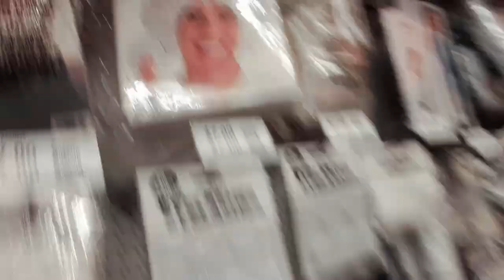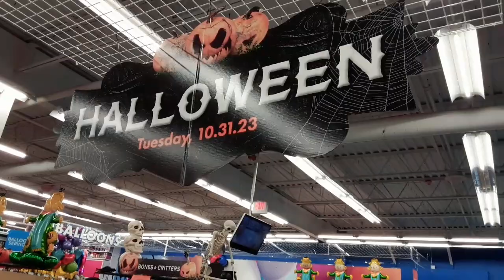Party City Halloween 2023